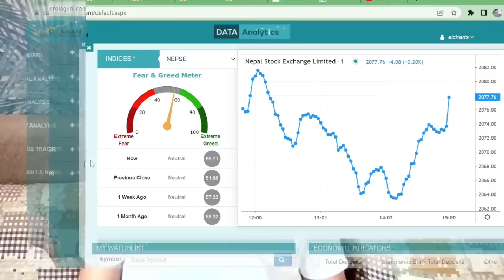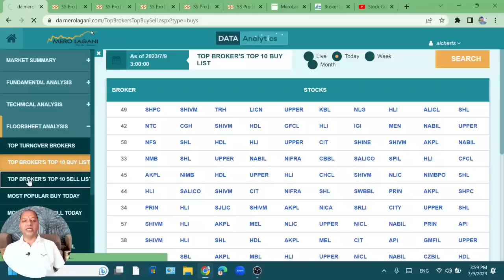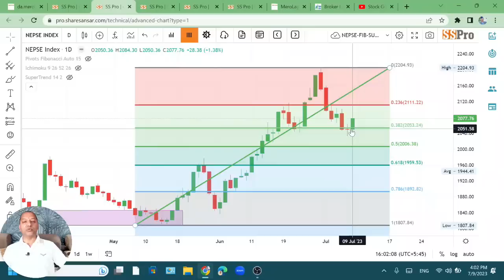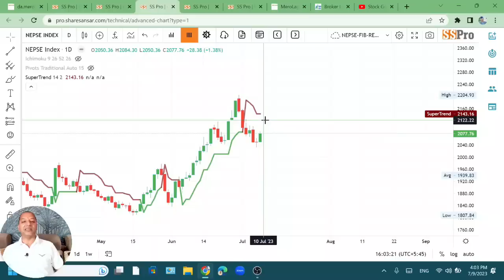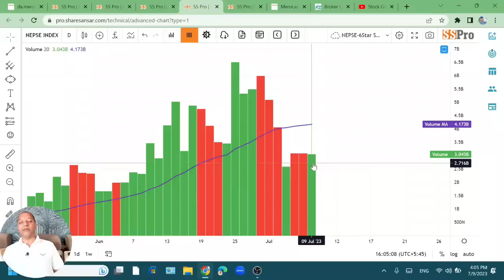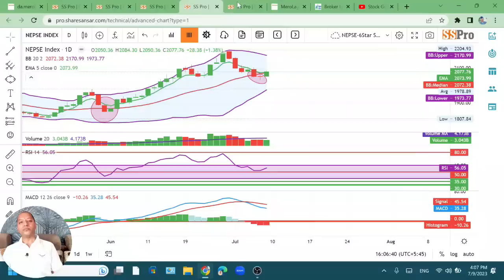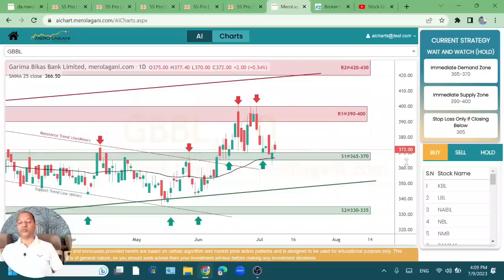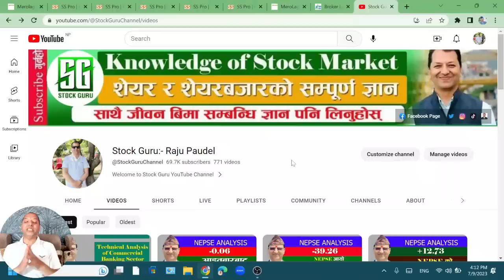NEPSE Technical Analysis/NEPSE Update/NEPSE Chart Analysis GBBL Analysis/Raju Paudel.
Hi
नमस्कार साथीहरू शेयर शिक्षा सिकौं र सिकाउ भन्ने हाम्रो अभियान अन्तरगत यो Video मा मैले आजको शेयर बजारको अवस्था र Garima Bikas Bank Limited  को Technical Analysis गर्ने कोशिस गरेको छु | तर सेयर बजार भनेको उच्च् जोखिमको साथै  उच्च मुनाफाको क्षेत्र हो |  त्यसकारण कुरा अरुका पनि सुन्ने निर्यण आफै गर्ने गर्नुहोला भन्ने अनुरोध पनि गर्दछु |